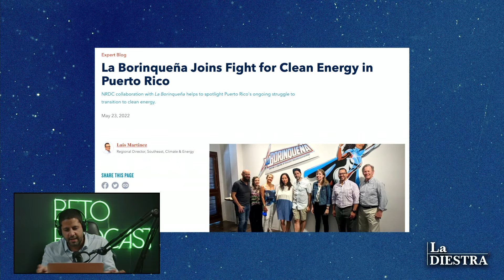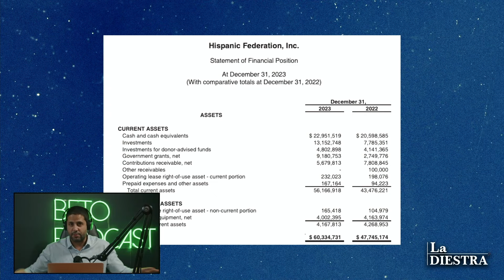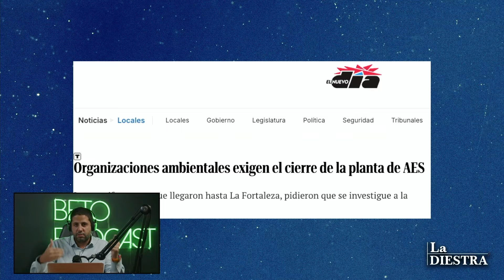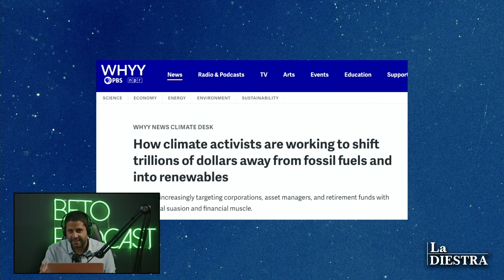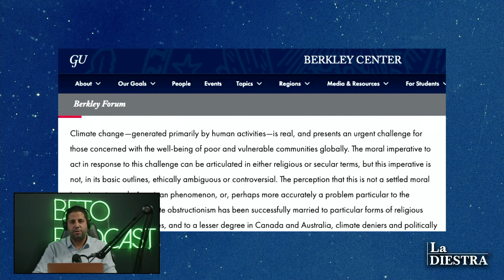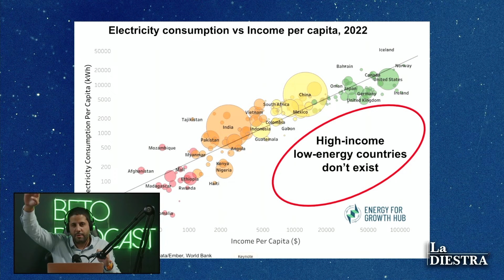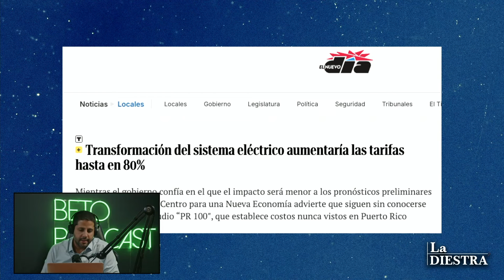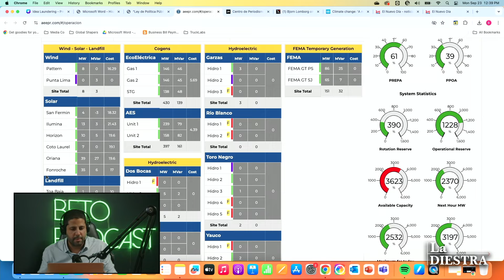Las Narrativas Nos Vuelven a Engañar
En este episodio explico como las narrativas se convierten en política pública a través del mecanismo que le llamo 'lavado de ideas'. Para describir este fenómeno uso el ejemplo de la energía renovable y el activismo agresivo para eliminar la producción de energía mas económica y confiable en Puerto Rico.

Episodio #183